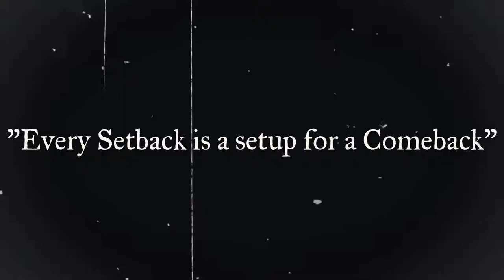Arcade x Mann Mera ft. Liam Stephen Livingstone | Zero to Hero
➤Liam Stephen Livingstone is an English cricketer who plays for Lancashire and the England cricket team. Livingstone is a right-handed opening batter and occasional spin bowler, capable of bowling both right-arm leg and off spin. He made his Twenty20 debut for Lancashire against Leicestershire in May 2015.

➤Born: 4 August 1993 (age 28 years), Barrow-in-Furness, United Kingdom
➤Batting style: Right-handed
➤Bowling: Right-arm leg break; Right-arm off spin
➤Role: All Rounder
➤Last ODI: 29 June 2021 v Sri Lanka
➤Current teams: Rajasthan Royals (All-rounder), MORE
➤Nationality: British, English

➤The sense that Liam Livingstone is a domineering batting talent who will end up playing all three formats for England was strengthened by an excellent maiden Championship double-century for Lancashire against Warwickshire at Old Trafford in 2017. He had begun the season billed as the "belligerent face of England's next generation" after a successful England Lions tour of Sri Lanka, and England took an early look at him with two T20 appearances against South Africa before deciding that he needed more time to craft his game at county level. That double-hundred suggested his research was coming along just fine.

➤Crafting his game did not go well in 2018. He broke a thumb in the Roses match in July which did not help (bizarrely reappearing to bat with a short leg pad as protection) and failed to reach fifty in 10 Championship matches as Lancashire were relegated under his captaincy. He recovered in time for Finals Day in the T20 Blast where his hundred in 49 balls against Derbyshire had provided his greatest satisfaction in a summer he would want to forget.

➤He gave up the captaincy at the end of the season and over the next three years embarked on a globe-trotting T20 journey, ticking off the majority of the world's franchise leagues during English winters to expose himself to different conditions and roles. His form led to an ODI debut in early 2021 and a T20I recall exactly four years after his debut against Sri Lanka. The following month, he blitzed the fastest-ever T20I hundred by an Englishman, off 42 balls against Pakistan at Trent Bridge, then cleared the new stand at Headingley and embarked on a six-hitting rampage in the first season of the Hundred.

➤Livingstone, a hard-hitting batsman from Barrow in Cumbria, won a trophy in his first season in Lancashire colours when they triumphed at Edgbaston on Finals Day in the 2015 NatWest Blast. His satisfaction did not come without mishap, however, after he was glassed (and deemed an innocent party) in a late-night incident in an Ashford bar after the quarter-final win against Kent and needed around 20 stitches. A first-ball duck, bowled by Northants' Shahid Afridi, added to his misery in the final, but Lancashire were hopeful that, at the very least, they had a big hitter on their hands.

➤He had first attracted media attention as the season began by striking 350 in 138 balls for his club side Nantwich in a mismatch which saw them beat Caldy by 500 runs. It was held to be one of the largest individual scores in any officially-sanctioned limited-overs fixture.

➤He had moderate success in 2015-16 in Australian club cricket with Perth, but Lancashire's coach, Ashley Giles, gave the 22-year-old opportunities in all formats and was rewarded when he topped Lancashire's Championship batting averages, building on a maiden first-class hundred against Somerset in Taunton. A 21-ball fifty against Yorkshire equalled what at the time was Lancashire's quickest in Twenty20. England Lions' interest was quickened and two intelligently-compiled hundreds in Sri Lanka spoke of a batsman more adaptable than many had imagined as well as one who possessed useful attributes as either legspinner or offspinner as the situation demanded.

Music used ➤ Arcade x Mann Mera